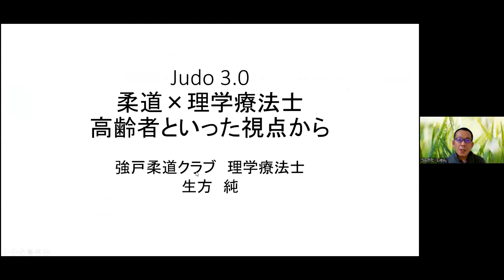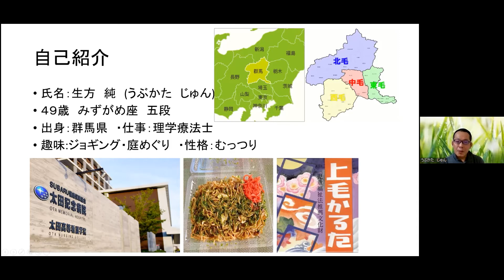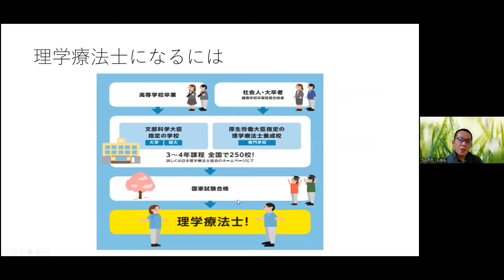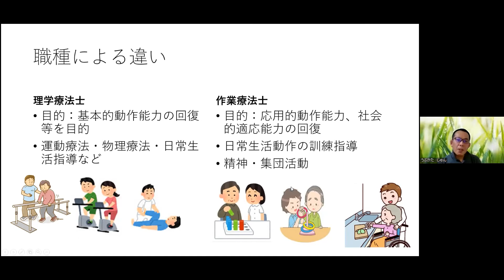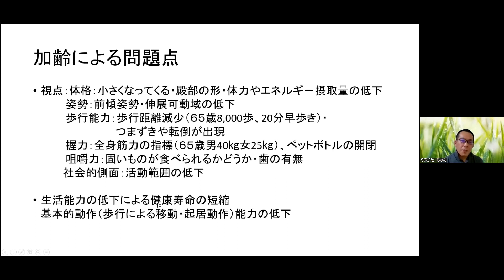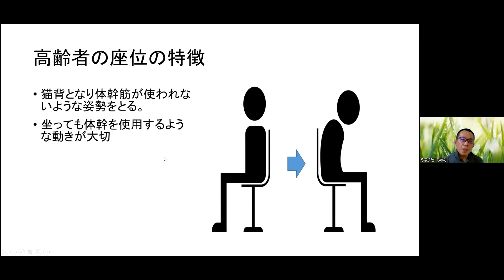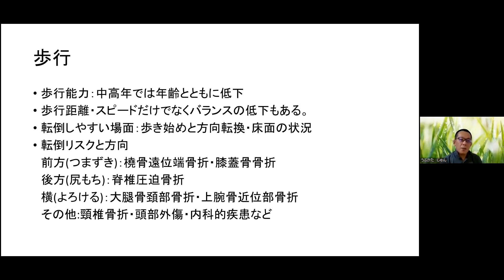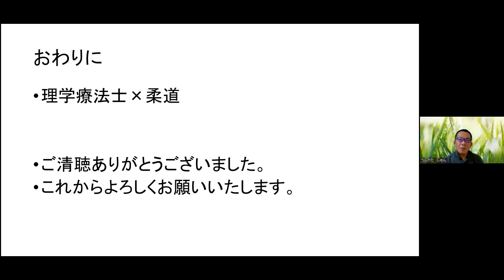柔道×理学療法士 高齢者といった視点から-生方純氏（強戸柔道クラブ 理学療法士）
2022年5月18日、第5回高齢者＆柔道研究会にてご報告いただきました。